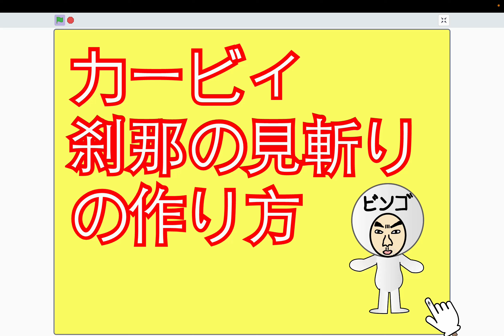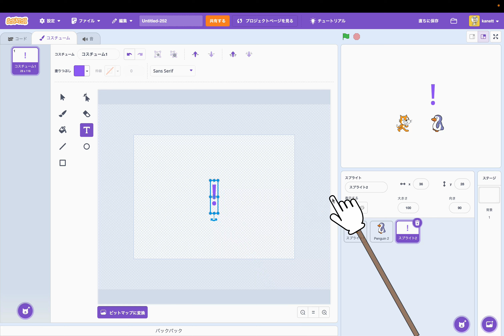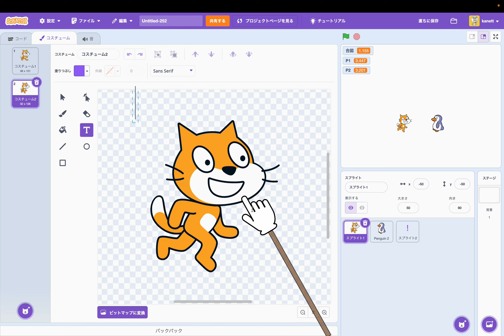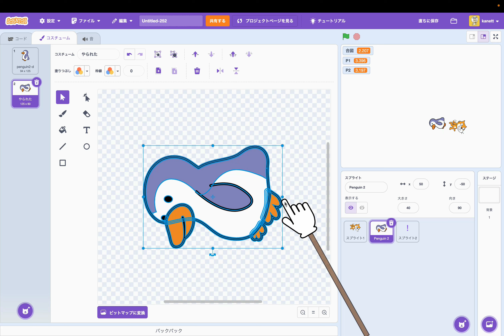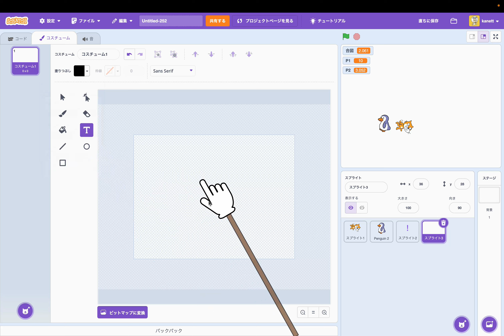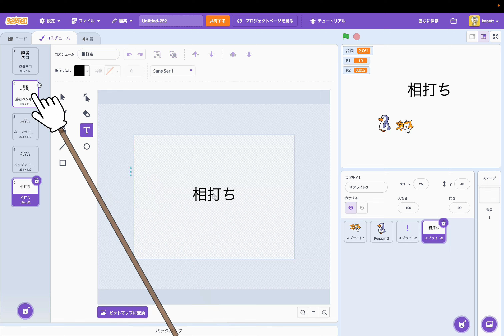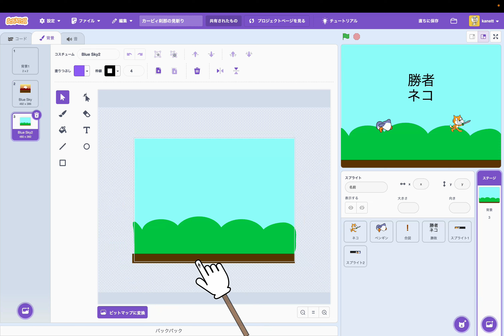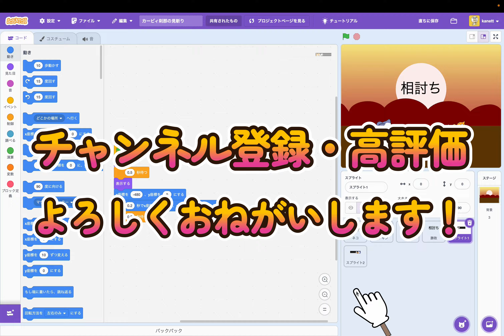[スクラッチ]カービィ刹那の見斬りの作り方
今回はスクラッチでカービィ刹那の見斬りを作る方法について解説します。

★YouTubeショートみんなの作品応募方法
こちらのスクラッチプロフィールに、希望するプロジェクトのURLをメッセージください！